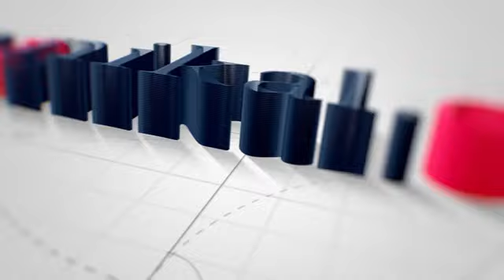Şahin İsmayılov Beyləqandan qovuldu-"Bir Qənirə Paşayev qədər ola bilmədin sən, kişisənsə.." (VİDEO)